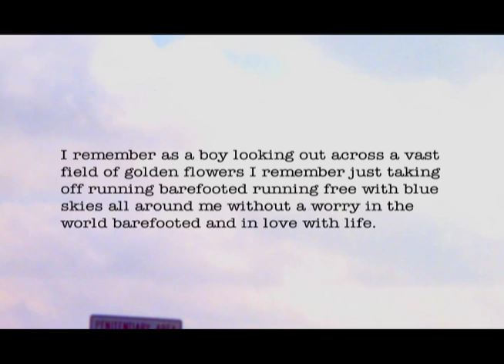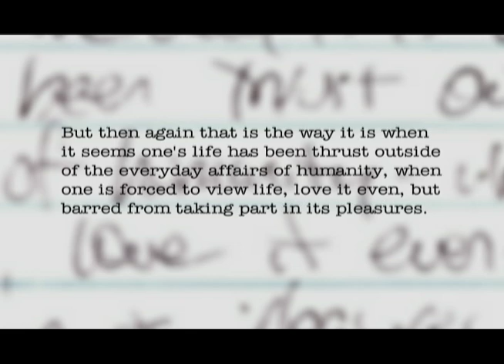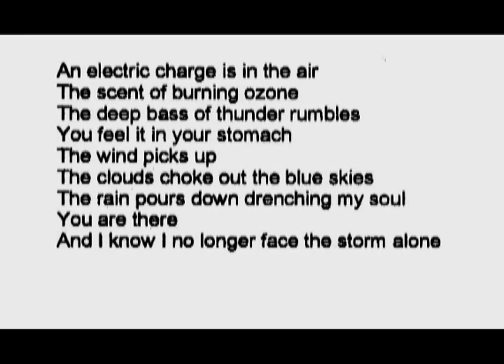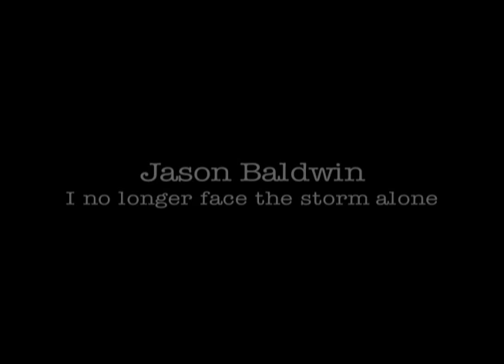Jason Baldwin: I no longer face the storm alone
In 1994, the West Memphis Three - Jessie Misskelley, Jr., Damien Echols, Jason Baldwin - were convicted of brutal crimes they did not commit. Jason Baldwin was sixteen when he was given a sentence of life without parole. This film focuses on the writing talents of Jason Baldwin, and how he used his art to get him through his days at Grady Correctional in Arkansas, as well as to inspire hope in those around him.